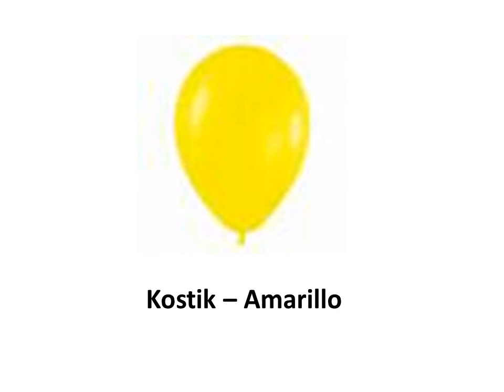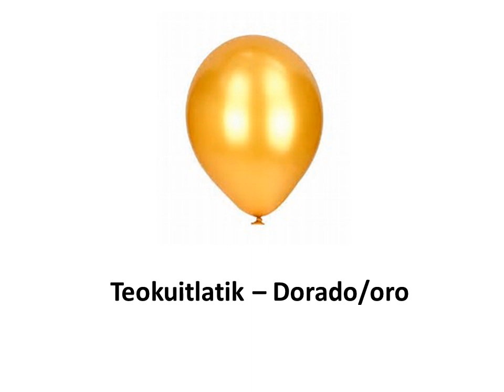TLAPALTIN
En este material les ofrecemos la forma en que se dicen los colores en la lengua nahuatl de la Sierra de Zongolica.